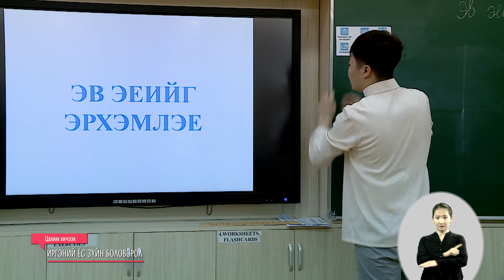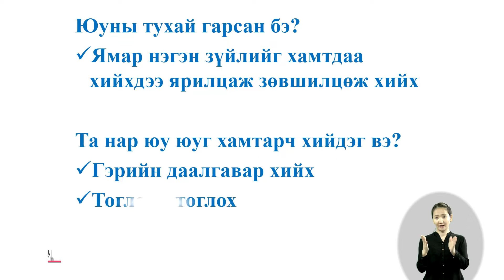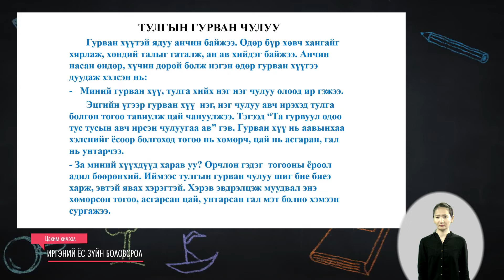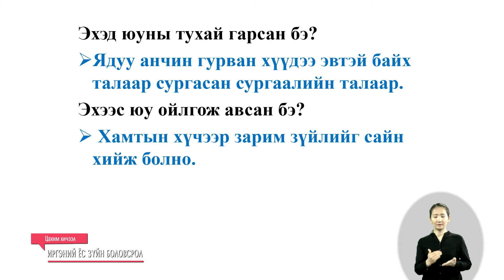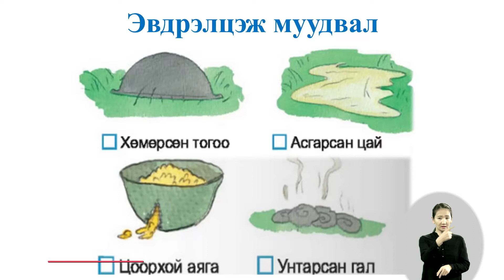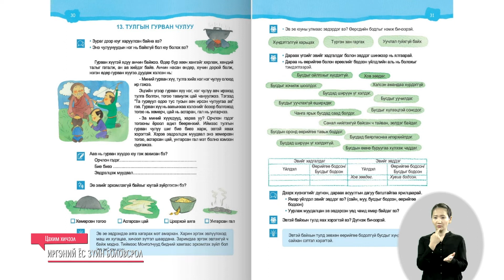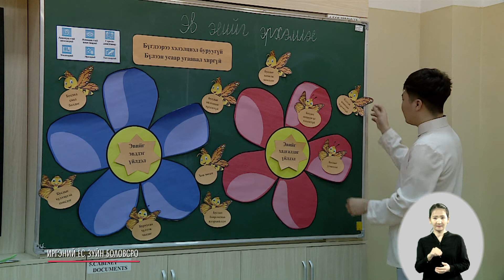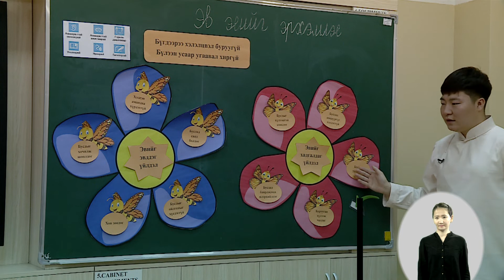2020-02-24 3-р анги Эв эе